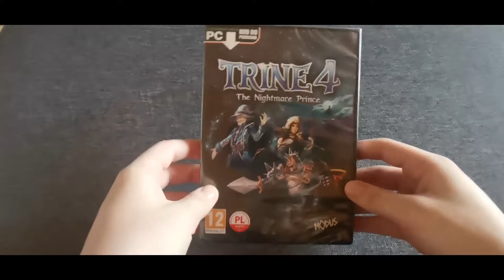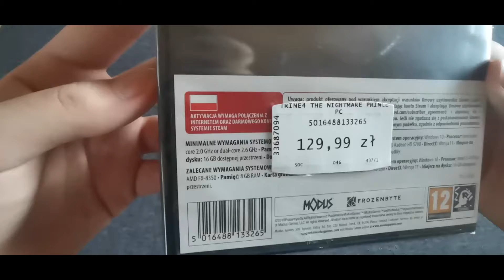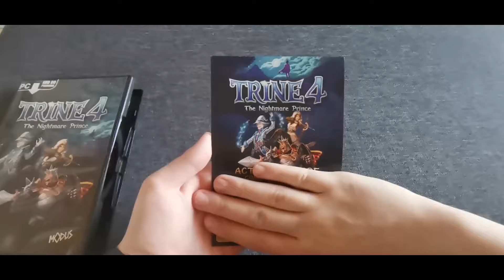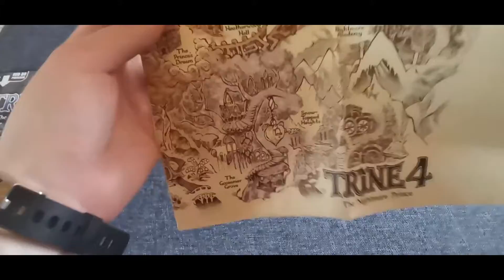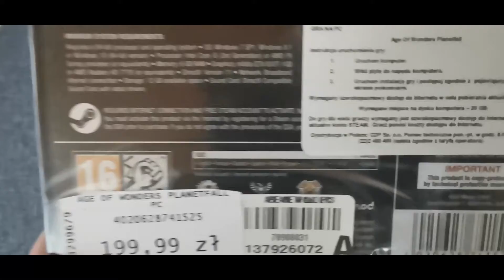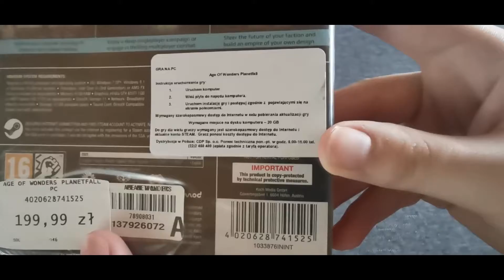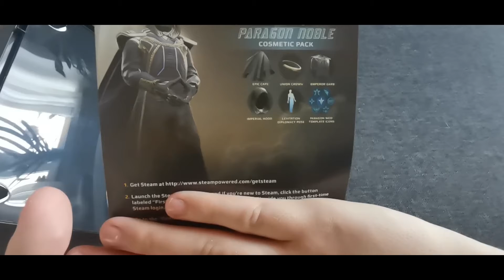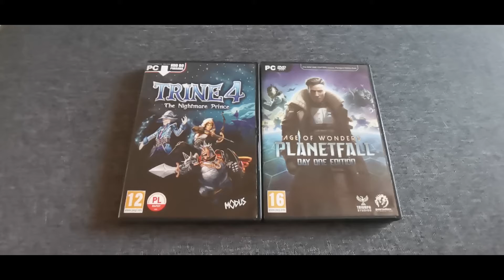Unboxing Trine 4:The Nightmare Prince (PC)/Age Of Wonders:Planetfall (PC)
(27/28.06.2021) Kolejny unboxing na moim kanale.Tym razem zdobycze z przecen z Empika czyli Trine 4:The Nightmare Prince i Age Of Wonders:Planetfall na PC.Miłego oglądania.